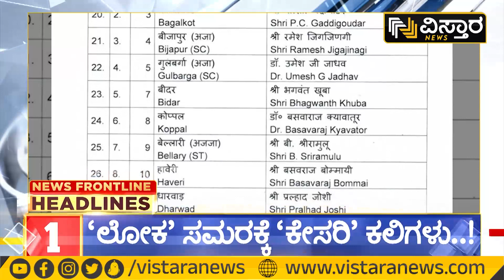9PM Headlines | ಲೋಕ ಸಮರಕ್ಕೆ ಕೇಸರಿ ಕಲಿಗಳು..! | Vistara News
9PM Headlines | ಲೋಕ ಸಮರಕ್ಕೆ ಕೇಸರಿ ಕಲಿಗಳು..! | Vistara News